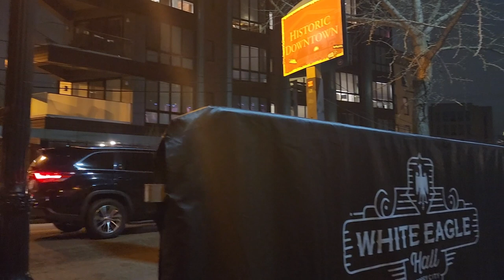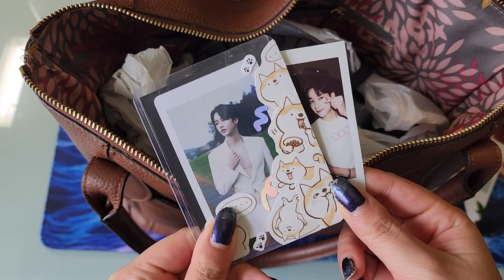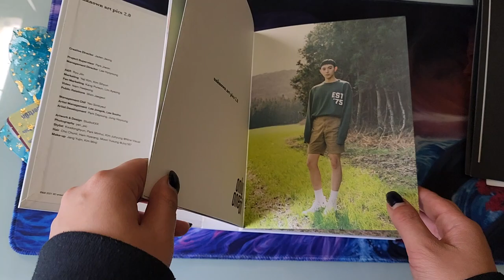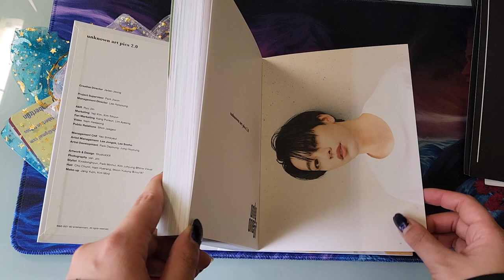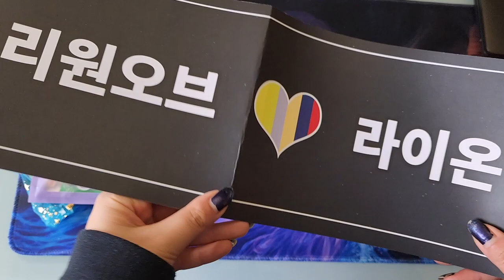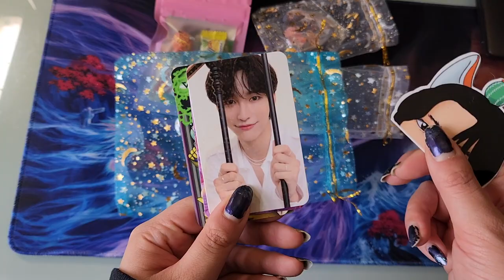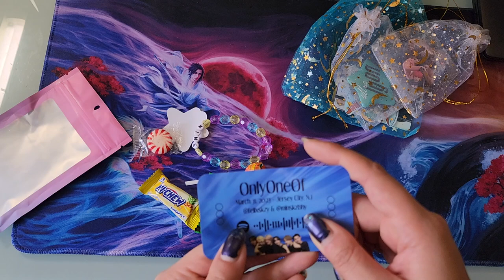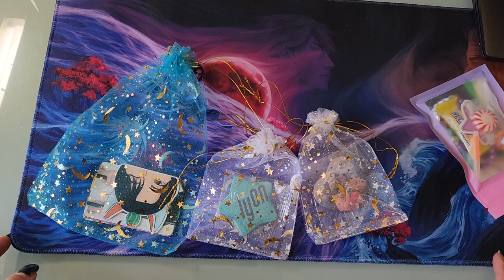onlyoneof grand america tour jersey city vlog and discussion ☆ concert vlog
HHHH?? ?? best show of my life... who am i after that... junji my love...(heart)

0:00 intro
3:48 concert bag
8:56 concert talk